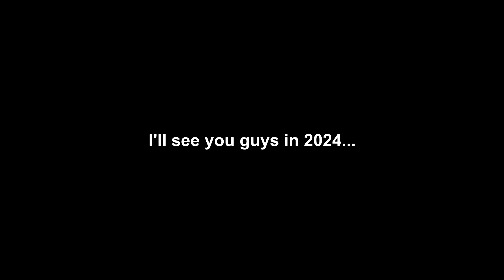THANK YOU 1,000 SUBSCRIBERS!!! + 2024 UPDATE ON MY W204 C350 & W203 C240 MERCEDES!!!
Thank you guys so much for helping me reach 1k subscribers! Just one small step towards more opportunities! I can't wait what the future holds for this channel and both cars! More videos coming soon!